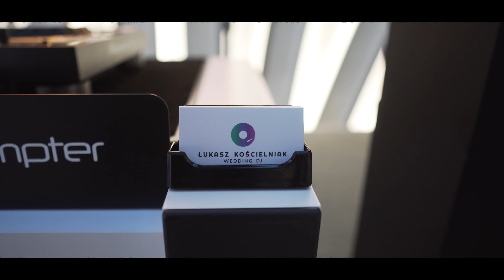Dj Na Wesele / Łukasz Kościelniak / Nowoczesne Wesela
Łukasz Kościelniak - Dj Na Wesele (Śląsk/Częstochowa)
Dj / Wodzirej / Konferansjer
Nowoczesny styl prowadzenia wesel

Produkcja: MB Recording

Podziękowania dla sali Fantazja we Wręczycy Wielkiej za udostępnienienie lokalu.